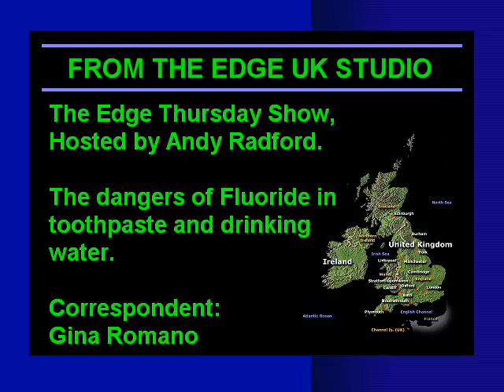February 14th, 2008 - Part 4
The Edge Thursday Show from the Edge UK Studio, Hosted by Andy Radford.

On the show this week: The dangers of Fluoride in toothpaste and drinking water - the corporate-government, chemical con!

Did you know that fluoridation chemicals were once used as pesticides? That they are registered as poisons under the 1972 Poisons Act, in the same group of toxins as arsenic, mercury and paraquat? That there is considerable evidence that it does not reduce levels of tooth decay. Although fluoride is scientifically classed as more toxic than lead, the Government allows 20 times as much fluoride as lead in drinking water. The fluoride added to drinking water isn't the pharmaceutical grade stuff added to toothpaste. It's hexafluorosilicic acid derived from an industrial process... It comes from the pollution scrubber liquor from factory chimneys Basically it's a hazardous industrial waste that is illegal to dump at sea. It also contains small amounts of impurities such as lead, mercury, beryllium and
arsenic.

Also on the show: Edge Correspondent Gina Romano continues her expose into Gang Stalking, by talking to victim Tracy Givens and Edge Correspondent Mike Eastwood submits a short audio report. All this and more.